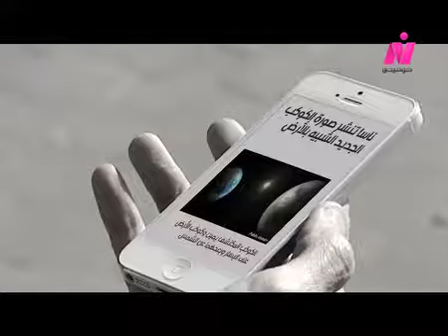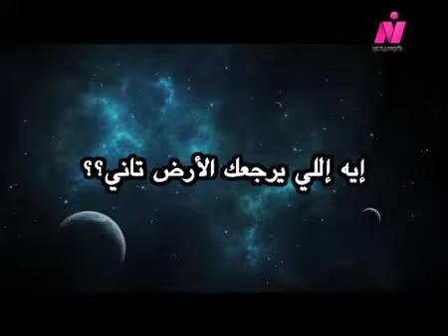New planet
Funny report about the new planet from "wara masna' elkarasy" show